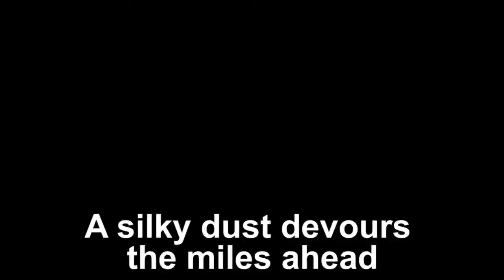Sahara by Wayne Visser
Poetry by Wayne Visser, Paul Cheneour on Flutes, Lennie Charles on Percussion, Photography by Bob Webzell, Video edited by Andi Beqiri. Music recorded during a live performance on 16 November 2013 in London. The poem, Sahara, is published in "I Am an African: Favourite Africa Poems".